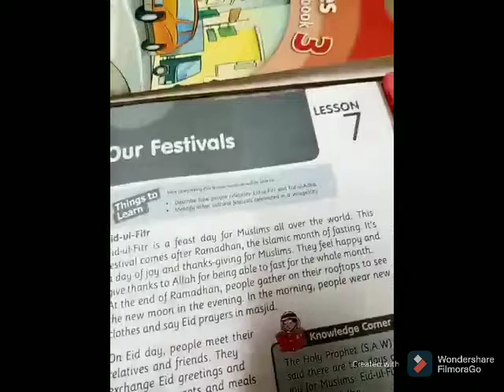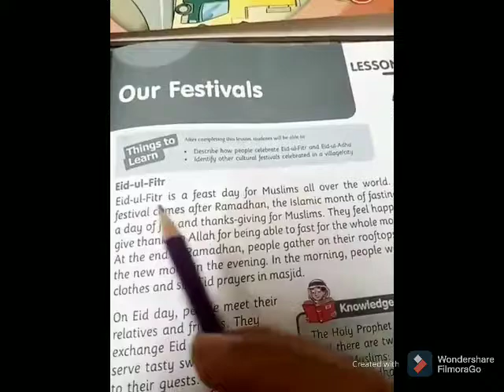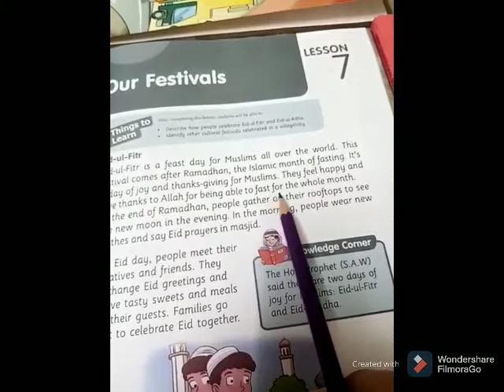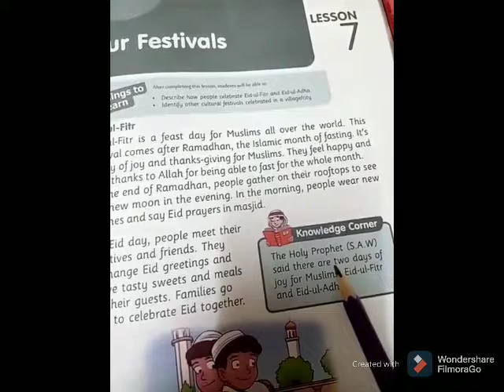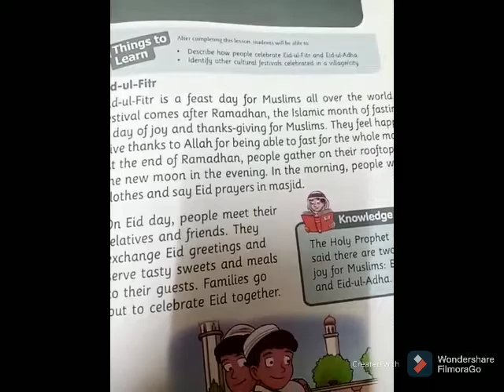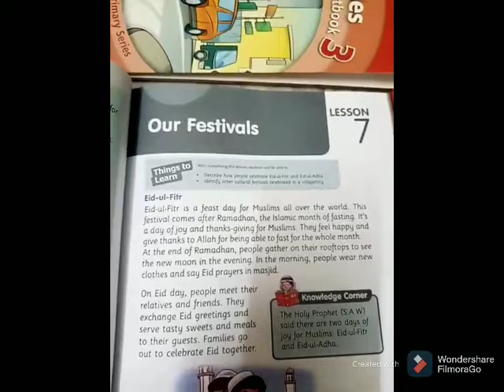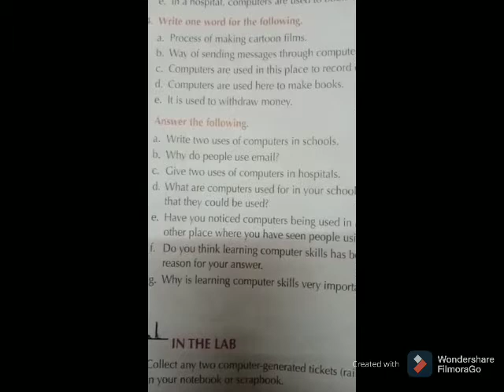19 January 2021